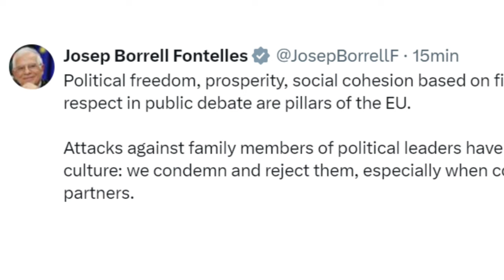Conflicto sin precedentes entre España y Argentina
El Gobierno español está a la espera de las disculpas públicas que ha exigido al presidente argentino, Javier Milei, después de que éste haya arremetido contra el presidente del Gobierno, Pedro Sánchez, y su mujer, Begoña Goméz, lo que ha abierto un conflicto diplomático con la llamada a consultas de la embajadora de España en Buenos Aires.